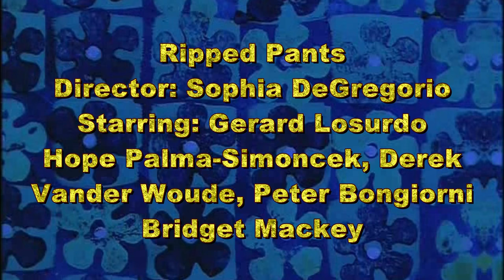The Squarepants Experience (Holmdel H.S. Music Video)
A music video produced by TV2 students at Holmdel High School. Producers: Maggie Guilfoyle, Sophia DeGregorio, Hope Palma-Simoncek and Peter Bongiorni.